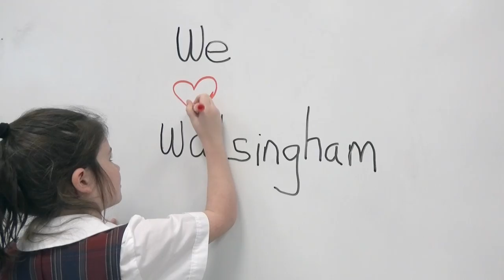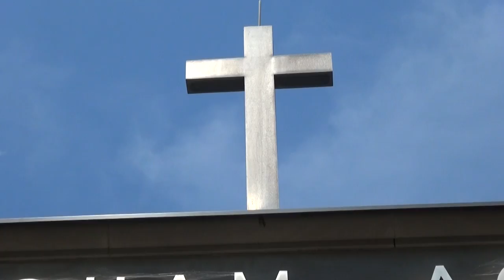WA Our Community